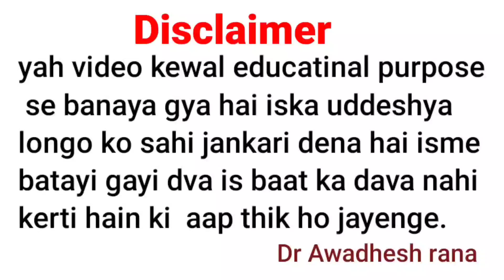गांठ और कैंसर गांठ को कैसे पहचानें ?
Hellow friends mai Dr awadhesh rana apne is health educational video me gaanth aur cancer ganth ko kaise pachane ke baare me detail se bataya hai ummid kerta hu ki yah video aap longo Ko kaafi laabhkaari sidh hogi fir bhi kisi aur jaankari ke liye diye gaye number 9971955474 per sampark ker sakte hain...

   Dr awadhesh rana
                   B.H.M.S.
(Homeopathic physician)